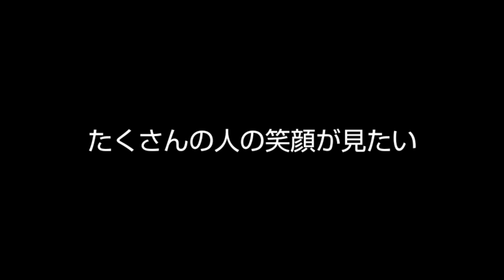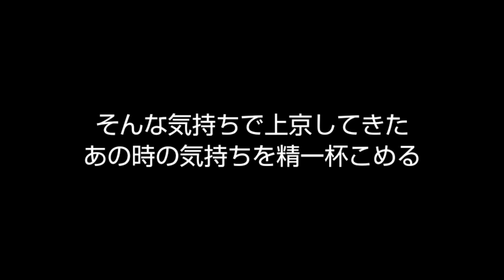【東武動物公園】動物に一発ギャグを見せた結果…┃反応、おもしろ、実験、動物園、ダチョウ、かわいい、癒し、vlog、散策、不思議、ライオン、瞬間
今回は
【動物園の動物に一発ギャグを見せてみた】です。
人間が黙るギャグを見ると、動物はどうなるでしょう？

東武動物公園はホワイトタイガーを始め
たくさんの動物を見れるのは勿論。
プールや遊園地もついていて楽しめること間違いなしの場所です。
今年はやっていませんでしたが、毎年、夏は夜に花火もやっています。

我々は車でドライブがてら行きましたが、
電車でも行くことが出来ます。

大宮から宇都宮線で久喜駅へ
久喜から
東武伊勢崎線で、東武動物公園駅へ。
駅から徒歩15分ほどです。

■ミヤ
@richdog_miya（twitter）

動物、動物園、ドライブ、vlog、東武動物公園、ホワイトタイガー、
埼玉、かわいい、癒し、ライオン、虎、トラ、ハプニング、散策